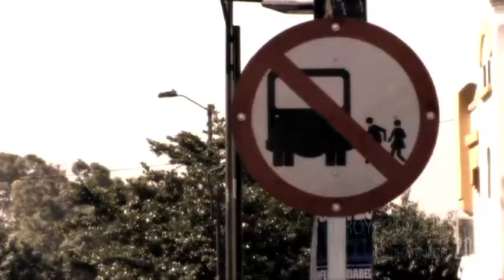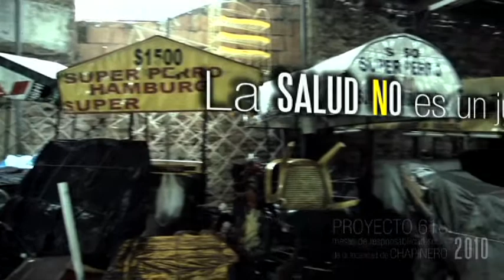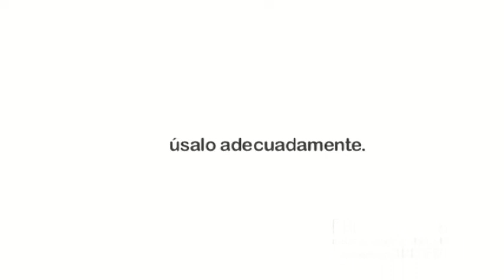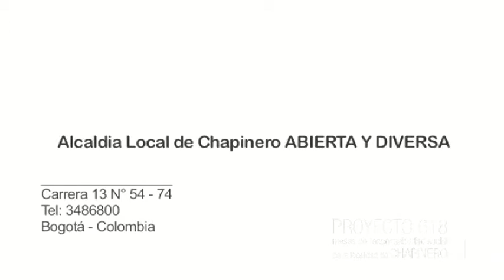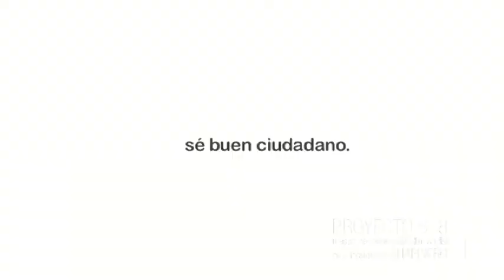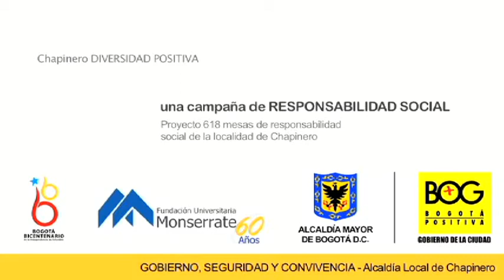Campaña de prevención: "Respétate, sé buen ciudadano"